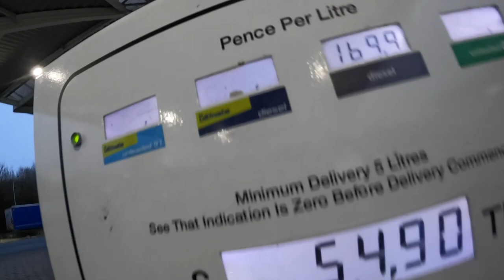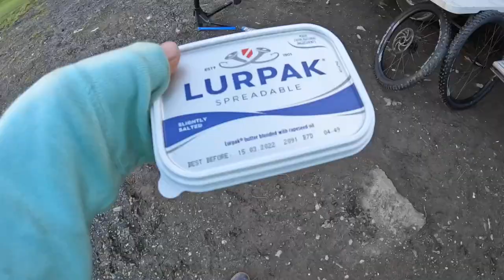HAMMER TIME TESTING WITH DANNY HART IN WALES!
We head back to Wales for 22 beautiful hammer time testing laps with Danny hart...and I promise not just the 1 lap like last time.

We ride at Llangollen in the heart of the welsh countryside with snow, sun and sleets for all sorts of conditions.

We even get some sweet shopping in at Cheshire Oaks for the ladies.

Enjoy Sportsfans.